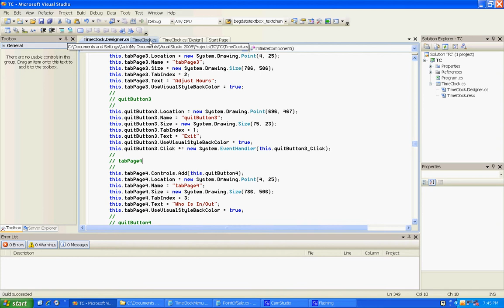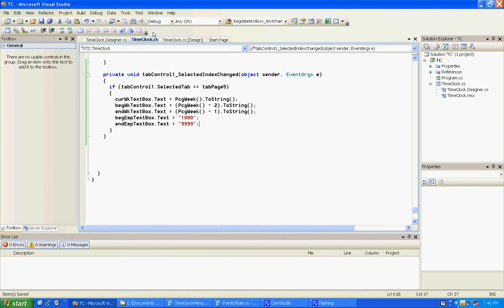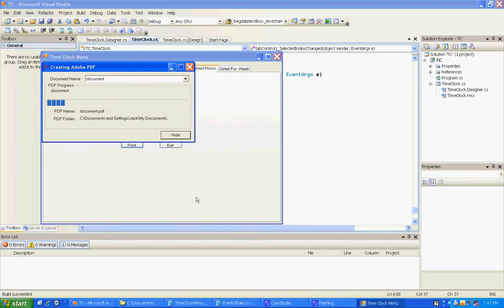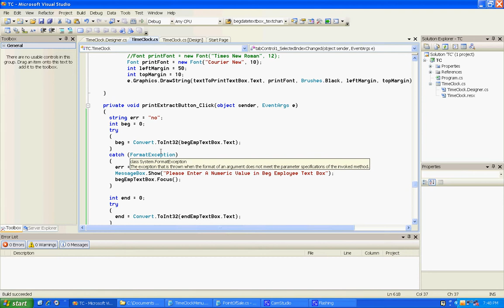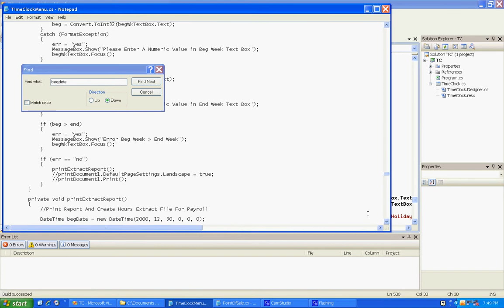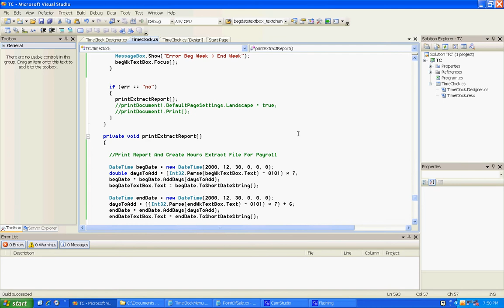C# Programming Tutorial - Print Part 3 Report Document Printing Validate Form Data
We continued on with our report and validated data in our form,  we also set the values of data to print in the header of the report